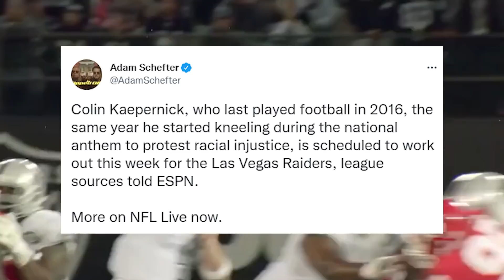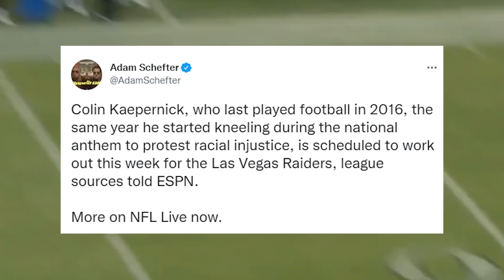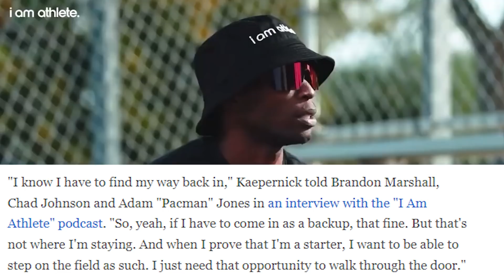COLIN KAEPERNICK FINALLY GETS HIS OPPURTUNITY